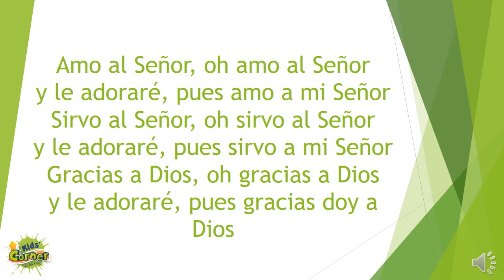11 Amo al Senor ojas de palma